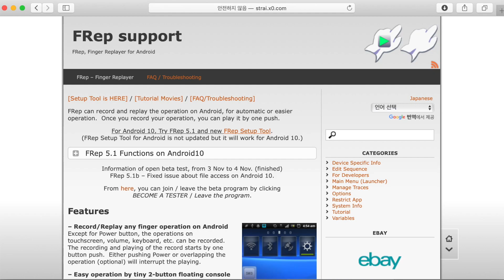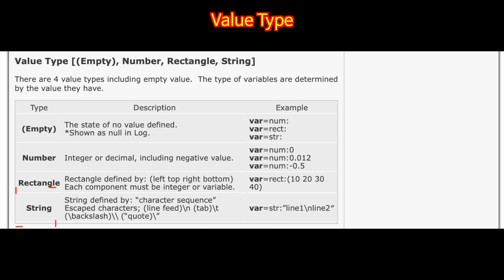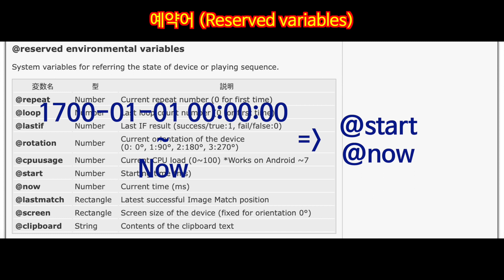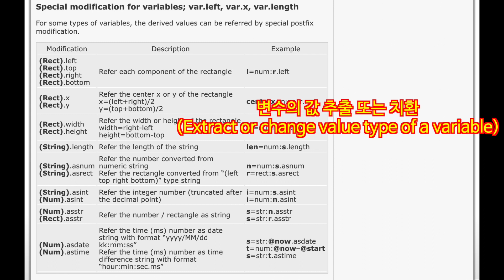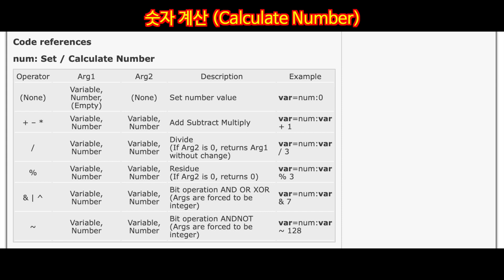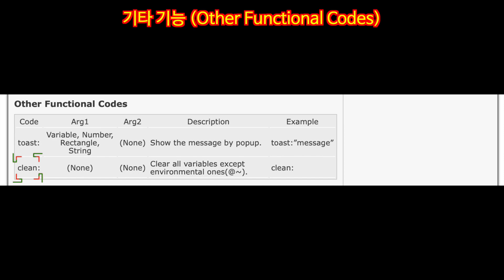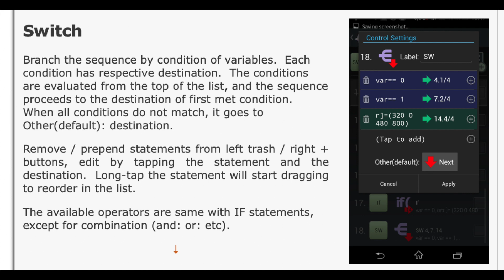[FRep] 6강. Variables, If, Switch 개요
영어 자막 있습니다.
Variables, If, Switch 컨트롤에 대하여 개요